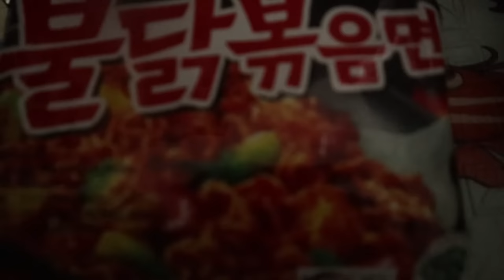AKU MUKBANG SAMYANG + BONCABE LEVEL 50 MAX ! Kalah challenge lagi😭Sampe merinding badanku ! 🥵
MERINDING SAMPE MUKA KU SAKIN PEDEZZZ NNYA 🥵🥵🥵🥵

DEVICE YANG KU PAKAI

- Android 11
- 8GB RAM / 256 ROM
- Adreno 640
- Snapdragon 860

INTRO TERBARU